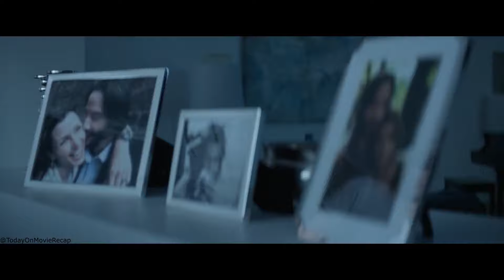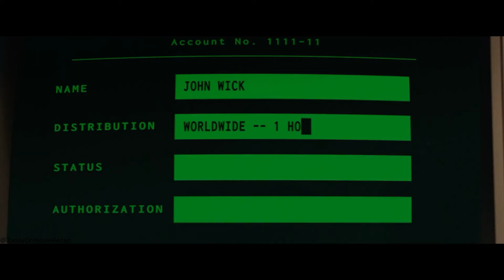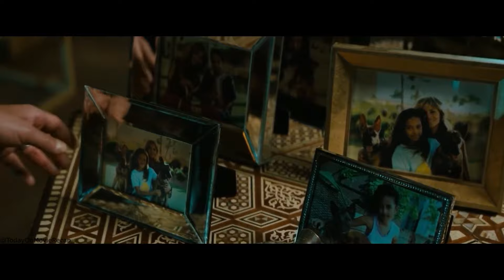John Wick Movie 2014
Watch the badass and thrilling action-packed John Wick movie series, including John Wick 1, John Wick 2, and John Wick 3. Starring Keanu Reeves as the legendary hitman seeking revenge. Don't miss out on this must-watch action franchise!